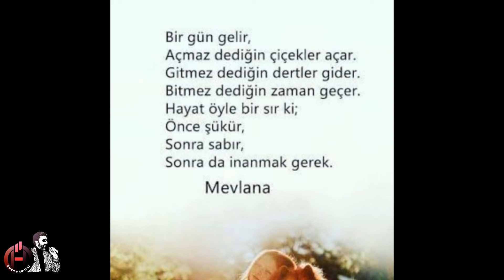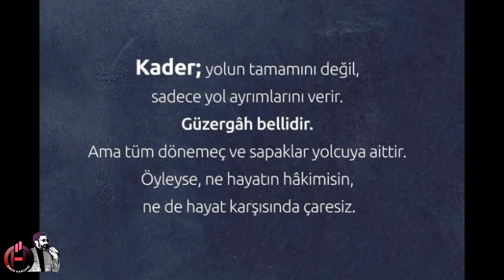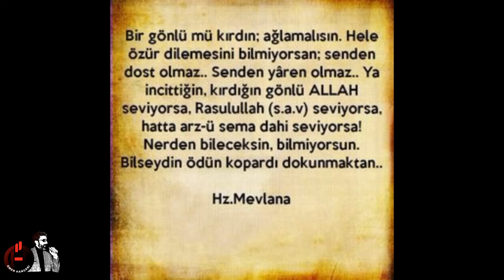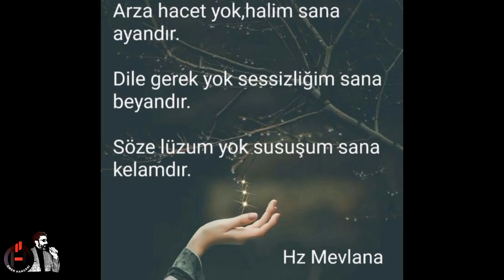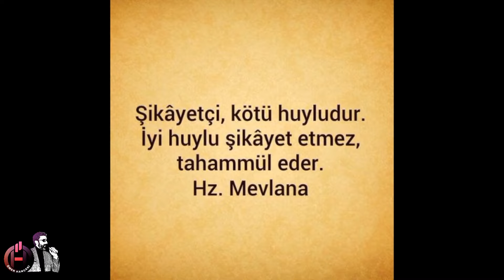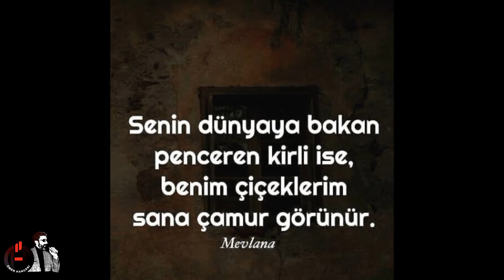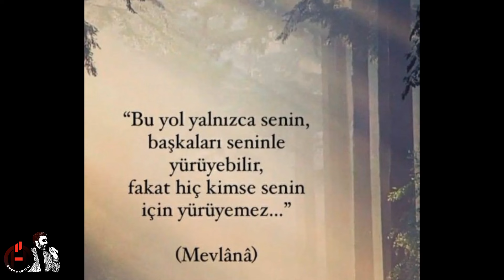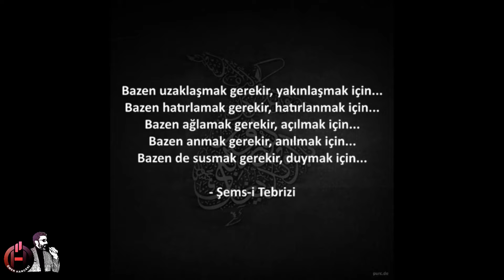Hz. Mevlana Sözleri 🌹 "Hayatta olabileceğiniz en güzel yer, bir duanın içinde yer almaktır"..!!!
OYNATMA LİSTELERİM